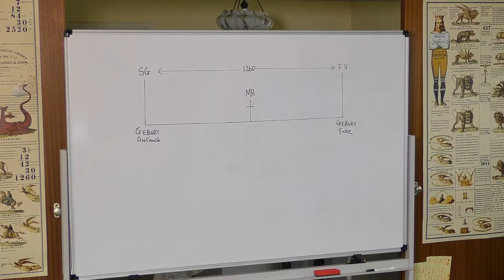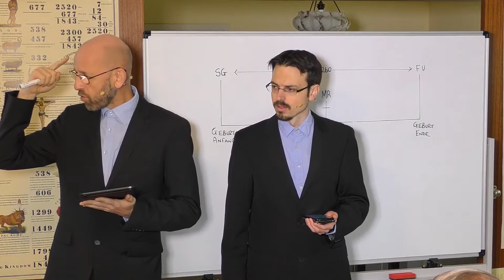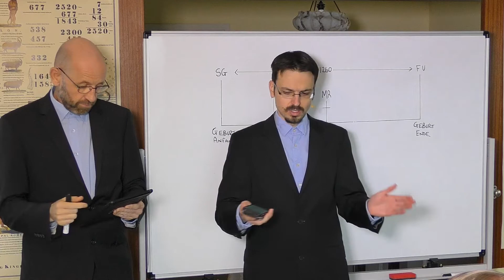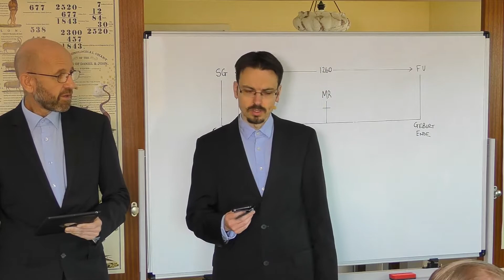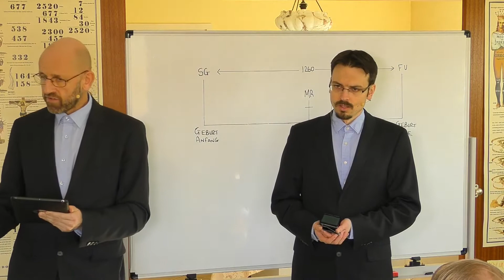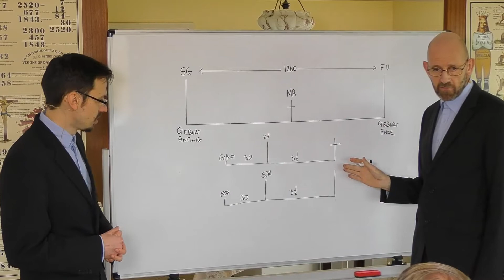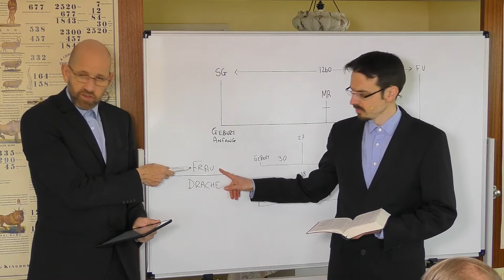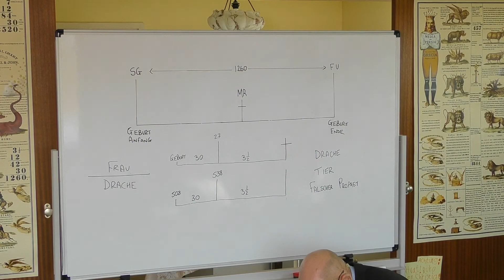2. Mark Bruce - The Trinity or Godhead/ Die Dreifaltigkeit oder Gottheit